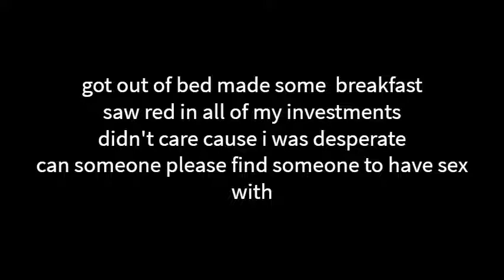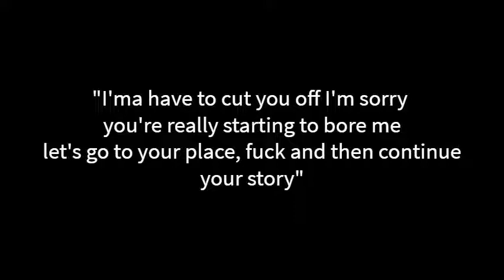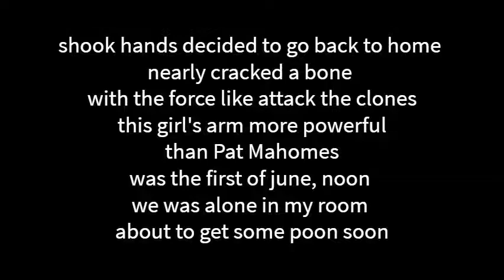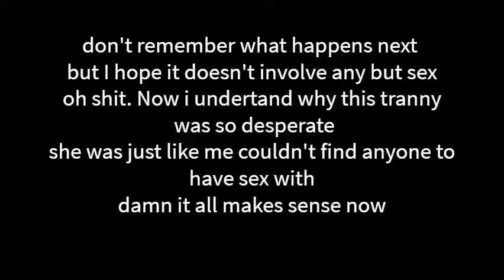Tinder with Elizabeth-Jeremy Nash